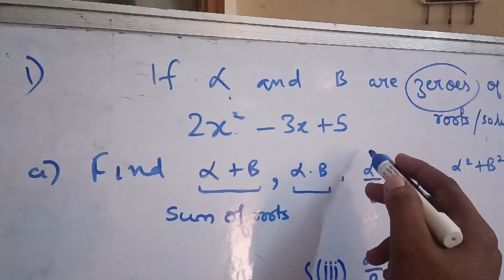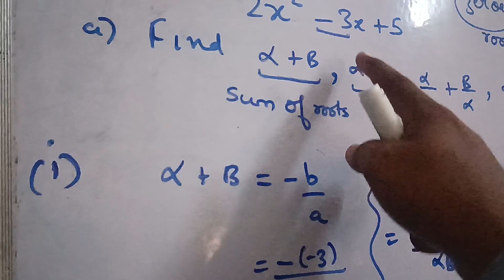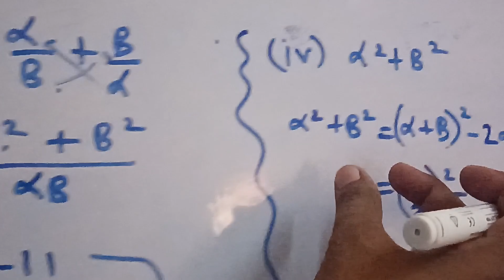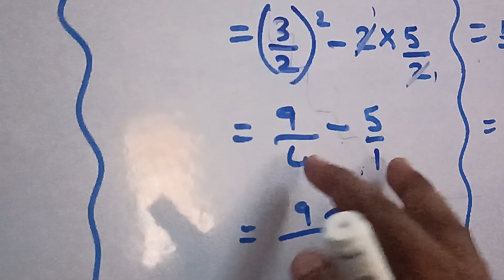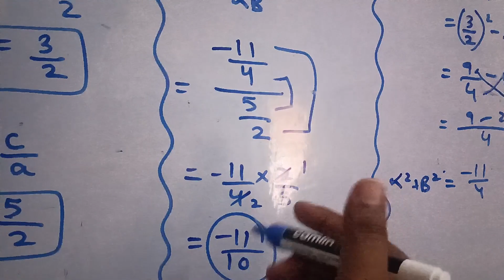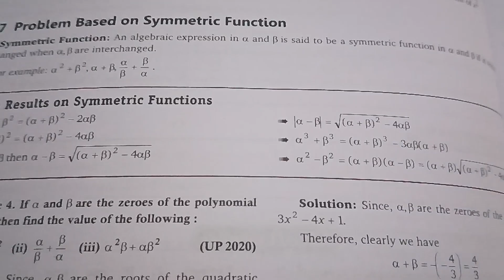IF ALPHA AND BETA ARE THE ZEROES OF THE POLYNOMIAL| FIND alpha square+ Beta square A,1/alpha+1/ beta